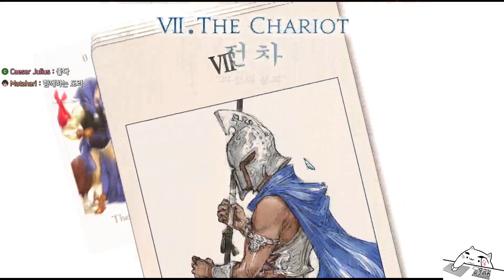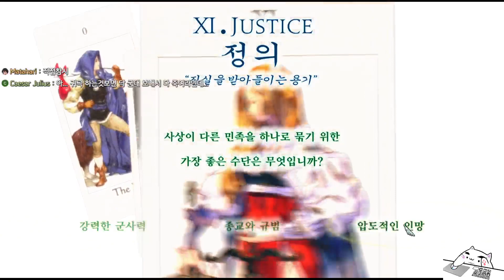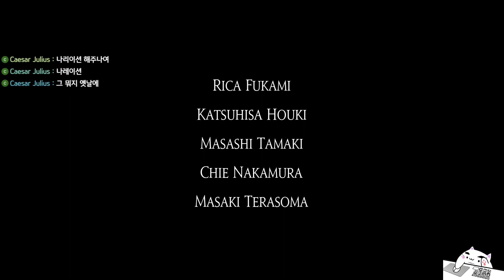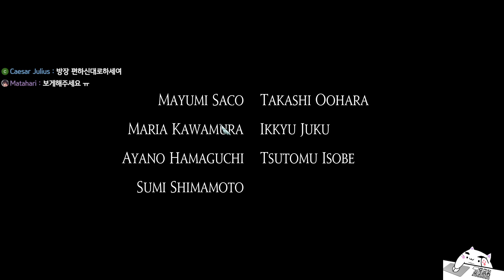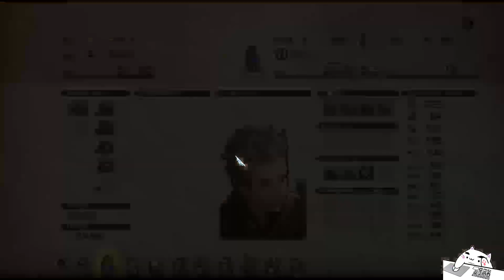첫플레이! 1화 택틱스 오우거 : 리본 TacticsOgre:Reborn SRPG/스팀신작/갓겜/명작 SRPG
택틱스 오우거 : 리본 엔딩까지 정주행은 재생목록을 이용해주세요 감사합니다!

srpg 스팀신작 갓겜 비엘지의 유튜브입니다. 더욱 재밌는 동영상을 생방송에서 만나보세요!